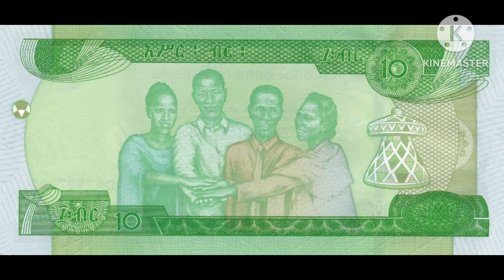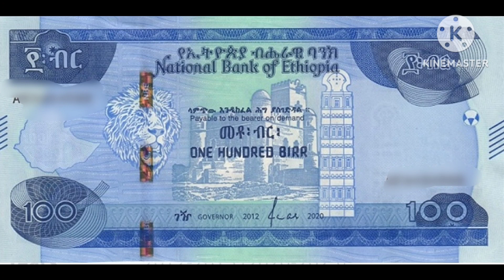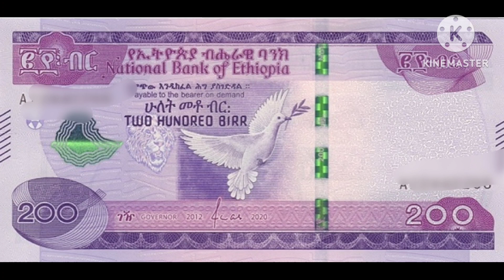بير إثيوبي - Ethiopia Birr